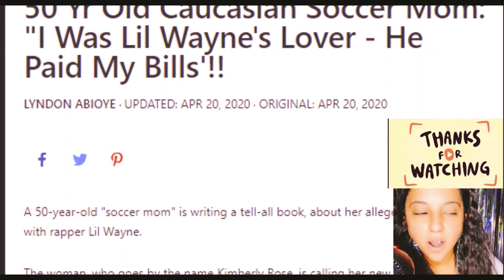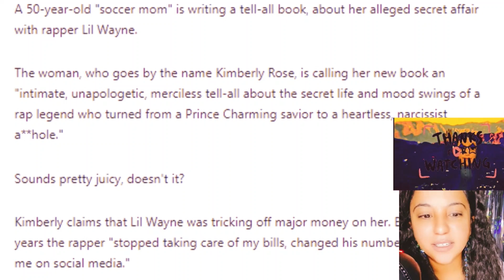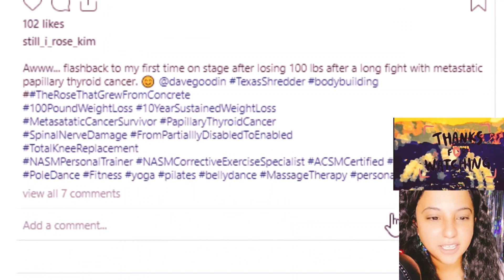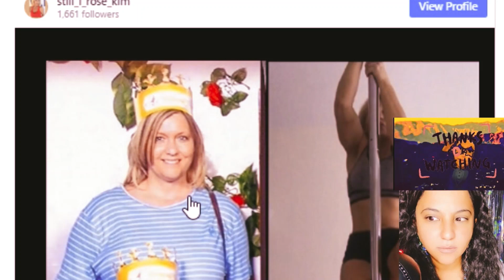Soccer Mom I Was Lil Wayne's GAL He Paid My Bills !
Soccer Mom I Was LilWayne soccermom GAL He Paid My Bills'!!
A 50-year-old "soccer mom" is writing a tell-all book, about her alleged secret affair with rapper Lil Wayne.

The woman, who goes by the name Kimberly Rose, is calling her new book an "intimate, unapologetic, merciless tell-all about the secret life and mood swings of a rap legend who turned from a Prince Charming savior to a heartless, narcissist a**hole."

Sounds pretty juicy, doesn't it?

Kimberly claims that Lil Wayne was tricking off major money on her. But after four years the rapper "stopped taking care of my bills, changed his number, and blocked me on social media."

Kimberly claims that she was wronged by the rapper, and told fans that she "never wanted or expected things to be like this. [she] gave up everything for him."

The book is currently in development and is expected to be released this year.

FOR DANNY LEE TV  / YOUTUBE  A DIVISION OF KATHLENCHARLESMEDIAGROUP

DO YOU NEED DAILY *LIVE* INSPIRATIONAL MESSAGES OR LOOKING FOR A PRAYER LINE JOIN

MAKE MONEY NOW BY SELLING YOUR OLD PICTURES /YOUR PICTURES / AND ENTERING PICTURE CONTEST